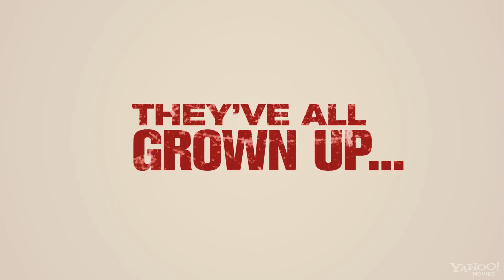American Reunion - Official Full Trailer HD